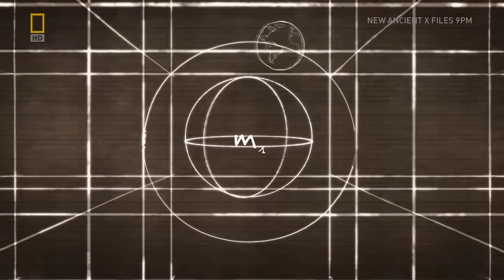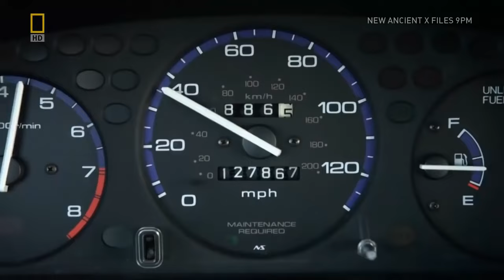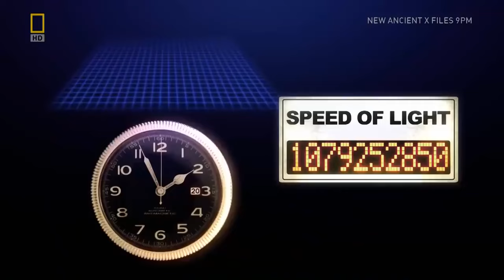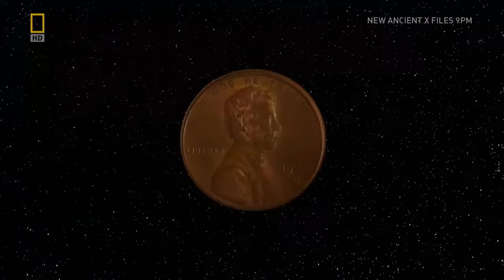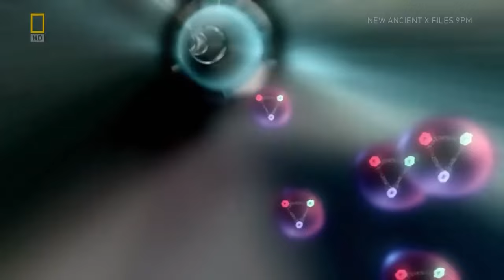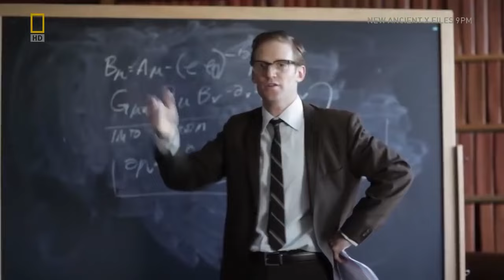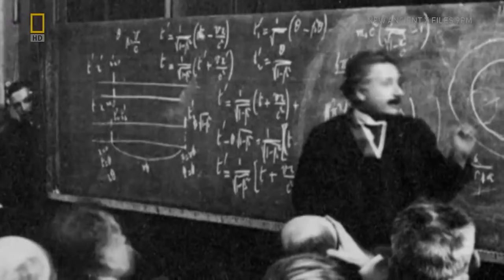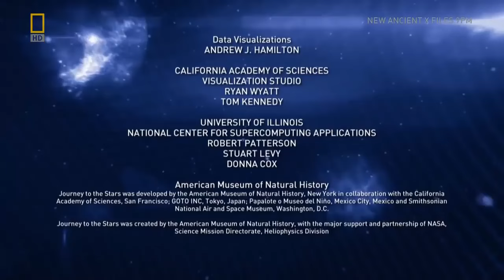Отвъд Космоса : Космическа одисея /HD/ BG AUDIO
Отвъд Космоса: Космическа одисея BG AUDIO
Брайън Грийн разглежда теорията за паралелните вселени: алтернативни реалности, където може би съществуваме с различен живот, любов и кариера.